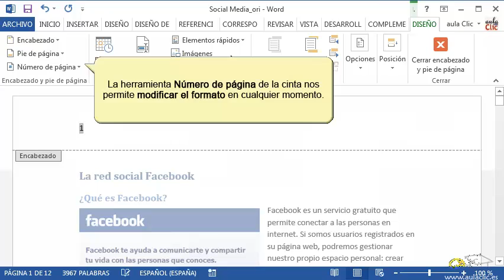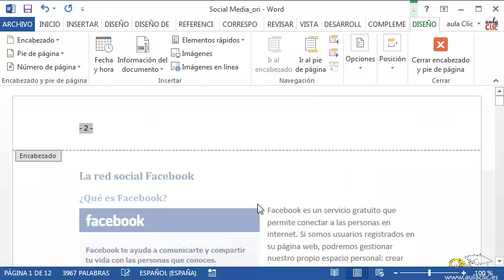Curso de Word 2013. 8.3. Numerar páginas.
Curso de Microsoft Word 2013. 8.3. Numerar páginas.